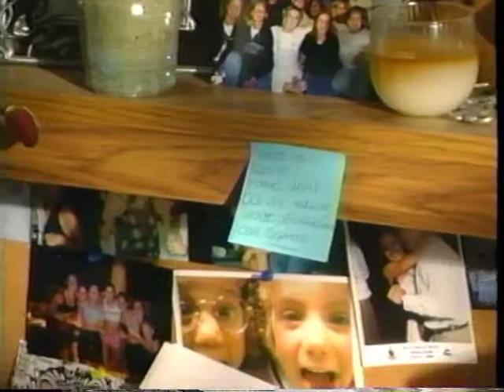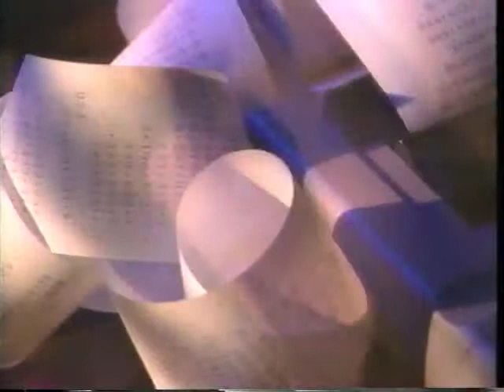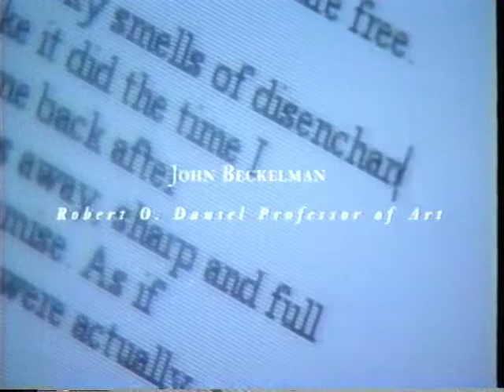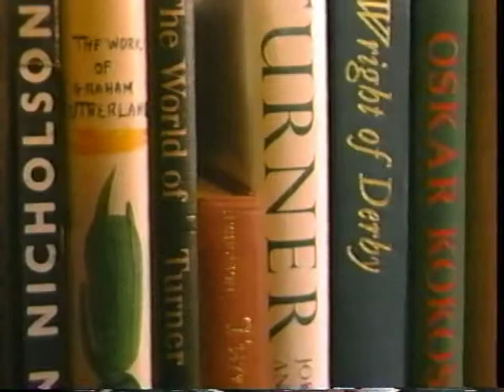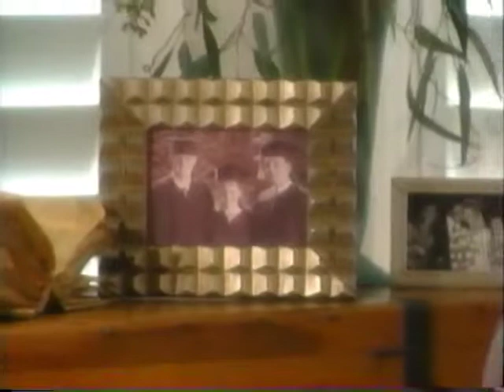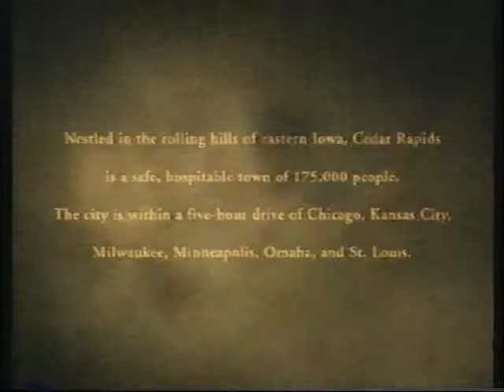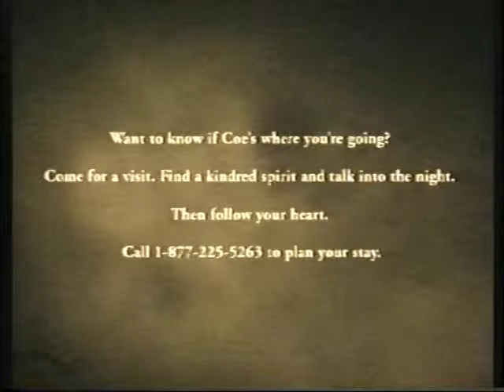Coe College On a Still Night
Dubbed from a VHS tape.